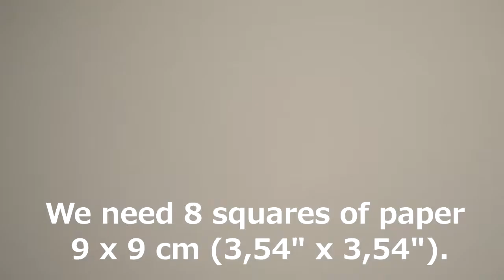Colored Star Paper Origami Tutorial DIY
Want to make a beautiful star origami? Then this tutorial is for you! You'll need 8 square sheets of 9 x 9 cm (or 3.54" x 3.54"). Repeat after me and you will succeed!